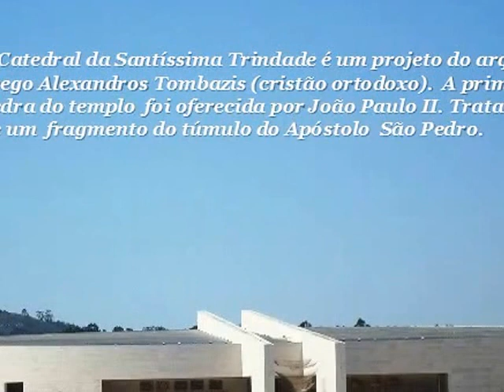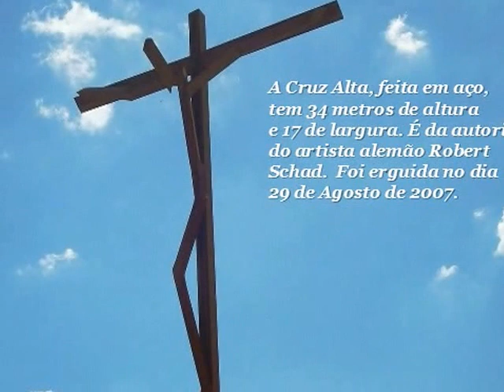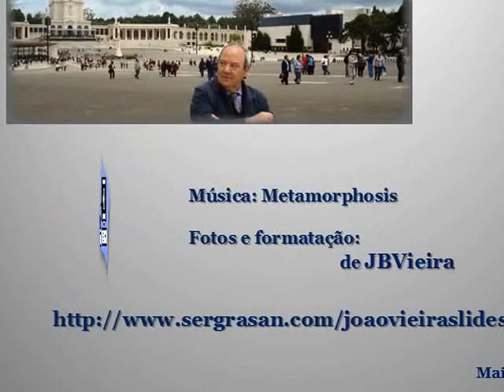O Silencio de Fatima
Não é recente (2013) mas merece relembrar o excelente trabalho feito pelo seu autor.